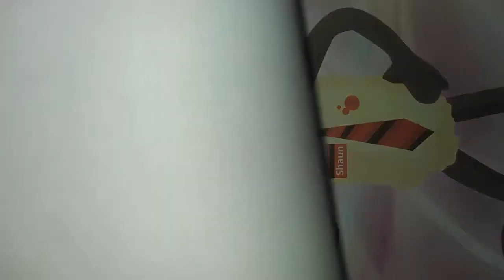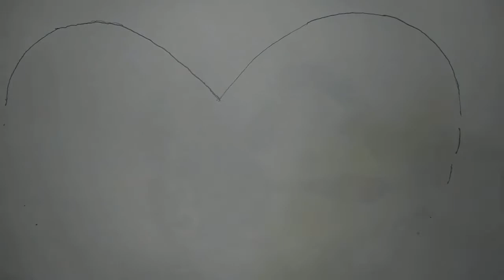كيف ترسم قلب/ وسهل خطوة بخطوة / رسم سهل / تعليم الرسم للمبتدئين.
رسم سهل | طريقة رسم قلب سهل | خطوة بخطوة سهل بقلم الرصاص للمبتدئين | تعليم الرسم.
Easy drawing | Easy way to draw a heart | step by step easy pencil for beginners | teaching drawing.
مرحباً أصدقائي،
مرحباً بكم في قناة رؤى فنية /Artistic Visions الخاصة بنا.
سوف نتناول في هذا الفيديو طريقة رسم قلب  بطريقة بسيطة وسهلة لتعلم الرسم خطوة بخطوة للمبتدئين .
مهامك : -
(1) رسم قلب
(2) رسم قلب كيوت
(3) رسم قلب سهل
(4) رسمات قلب كيوت
(5) رسم وتلوين قلب كيوت
(6) رسم وتلوين قلب
(7) رسم رسم قلب
(8) رسم قلب لطيف
(9) رسومات ارسم والعب
(10) رسم قلب بطريقة سهلة
[شكراً لمشاهدة هذا الفيديو] كيفية رسم قلب لطيف خطوة بخطوة ، رسم للمبتدئين لمقاطع الفيديو عالية الدقة. فيديو عن طريق الرسم والتشغيل. مرحبًا أيها الأصدقاء ، مرحبًا بكم في قناة رؤى فنية /Artistic Visions على اليوتيوب الخاصة بنا. حول هذا الفيديو: - فيديو رسم قلب لطيف ، رسم خطوة بخطوة للمبتدئين .. يرجى الرسم والتشغيل 👉 الإعجاب والمشاركة والاشتراك في قناة يوتيوب الخاصة بنا رؤى فنية /Artistic Visions.
# رسم_رسم_الرسم_الرسمي_الرسم_الرسمي _ _
Your Queeies: - (1) قلب لطيف (2) رسم قلب لطيف (3) رسم قلب لطيف سهل (4) رسم قلب لطيف خطوة بخطوة (5) تلوين رسم قلب لطيف (6) رسم قلب HD (7) ارسم ولعب (8) رسم القلب والتلوين (9) كيفية رسم قلب لطيف (10) كيفية رسم قلب لطيف خطوة بخطوة (11) رسم الشاشة الأكثر شيوعًا (12) كيفية رسم قلب لطيف خطوة بخطوة للمبتدئين ( 13) رسم ولعب فن الرسم (14) فيديو رسم (15) رسم فيديو (16) رسومات قلب لطيفة (17) رسم قلب (18) تعلم رسم قلب لطيف (19) رسم قلب لطيف (20) رسم سهل شكرا لمشاهدة هذا الفيديو ..رسم_ سهل#رسومات_سهلة#رسومات
برنامج تعليمي سهل لرسم القلب: اعجب من تحب في دقائق!
افتح الفنان الداخلي الخاص بك: تعلم كيفية رسم القلب في 5 خطوات فقط!
أصبح رسم القلب سهلاً: مثالي للمبتدئين
لا تتعثر أبدًا في بطاقة عيد الحب مرة أخرى: اكتشف أداة رسم القلب
سر رسم القلوب المثالية: شاهد وتعلم!
بسيطة ولكنها مذهلة: أتقن فن رسم القلب باستخدام هذا الدليل السهل
شارك الحب: تعلم كيفية رسم القلب من الصفر!
ارسم قلبًا مثاليًا في 3 خطوات سهلة فقط!
ابتكار أفضل تصميم للقلب لم تره من قبل
أطلق العنان لفنانك الداخلي: كيفية رسم قلب مثل المحترف
اقتل مشروعك الفني التالي باستخدام تقنية القلب المضمونة
فاجئ سحقك مع رسم القلب الفريد هذا!
من المبتدئين إلى المحترفين: إتقان فن رسم القلوب
ارتقِ بلعبة الرسم باستخدام هذا البرنامج التعليمي للقلب الممتع والبسيط
شاهد كيف ترسم قلبًا في 10 ثوانٍ!
أطلق العنان لفنانك بداخلك من خلال هذا البرنامج التعليمي السهل لرسم القلب!
تعلم كيفية رسم قلب مثل المحترفين باستخدام هذا الدليل البسيط.
تريد أن تثير إعجابك؟ إتقان تقنية رسم القلب السهلة هذه!
احصل على استعداد لعيد الحب مع هذا البرنامج التعليمي السريع والسهل لرسم القلب!
فاجئ أحبائك برسم قلب مخصص - انظر كيف يتم ذلك!
أطلق العنان لإمكانياتك الإبداعية باستخدام طريقة رسم القلب السهلة خطوة بخطوة.
أسهل طريقة لرسم قلب مثالي - لا تتطلب مهارة!
ارسم طريقك إلى الرومانسية باستخدام هذا البرنامج التعليمي للقلب البسيط
فاجئ سحقك بقلب مصنوع يدويًا! شاهد هذا البرنامج التعليمي السهل
أطلق العنان لفنانك بداخلك باستخدام دليل رسم القلب السهل هذا
كن محترفًا في رسم القلوب باستخدام هذا البرنامج التعليمي الصديق للمبتدئين
أتقن فن رسم القلب في دقائق معدودة - شاهد الآن!
افتح الفنان الداخلي الخاص بك باستخدام هذا البرنامج التعليمي البسيط لرسم القلب
أسهل طريقة لرسم قلب في 5 خطوات بسيطة
ارسم قلبك - تعلم كيفية رسم القلب في أقل من 5 دقائق
ارسم قلبًا بسهولة: أسهل برنامج تعليمي حتى الآن!
حيل رسم القلب: اعجب أصدقائك بمهاراتك!
دليل خطوة بخطوة لإتقان فن رسم القلب
انتقل من المبتدئ إلى المحترف في رسم القلب باستخدام هذا البرنامج التعليمي السريع والبسيط!
والظل,توازن,تناسق,تنظيم,تكرار,تباين,تحريك
تغيير الحجم,ثلاثي الأبعاد,تحرير,برمجة,تقنية,تطبيقات الرسم والتصميم.